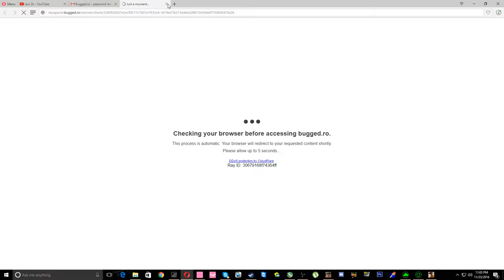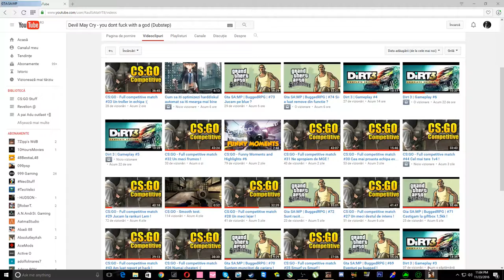Gta SA:MP | BuggedRPG | #75